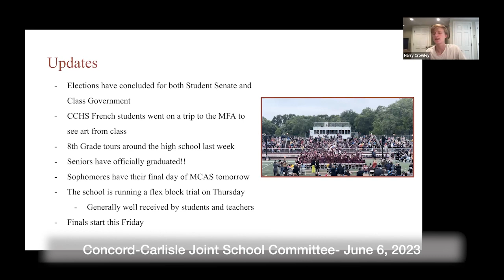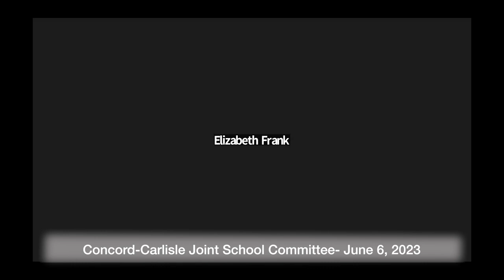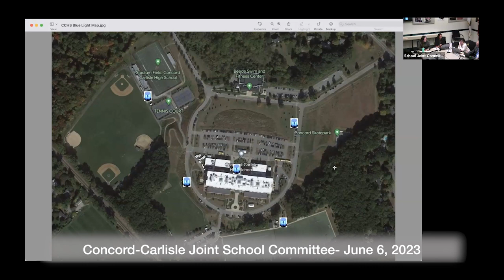Concord Carlisle Joint School Committee June 6, 2023